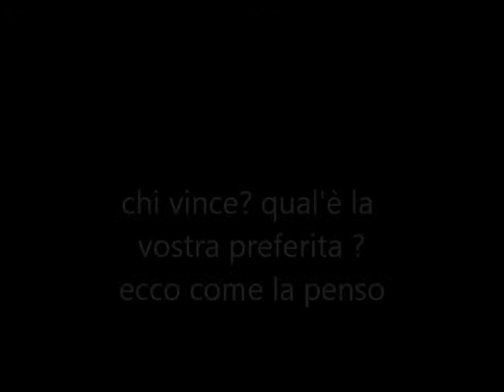Il Trono di Spade - Stark Vs lannister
i paragoni a me non sono mai piaciuti ma l'altra volta è partita una discussione su un gruppo facebook e si parlava delle due casa .. a mio parere la migliore è quella Lannister ..e nel video vi spiego i motivi